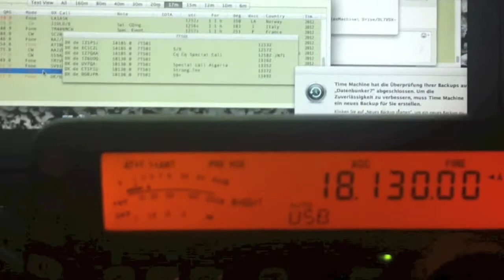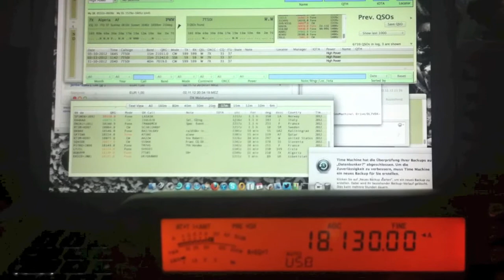7T50I - QSO with RemoteRig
Hier habe ich eine Verbindung zwischen mir (DL7VDX) und 5T50I in Algerien aufgezeichnet. Das besondere an diesem QSO ist, das die Antenne in einem Kilometer Entfernung steht. Meine Station ist komplett fernbedient. Hierbei nutze ich das perfekte System von RemoteRig.. Das System ist so komfortabel und performant,s dass ich regelmäßig vergesse das der Transceiver nicht in meiner Nähe ist. Das Kurzwellengefühl bleibt vollständig erhalten, was ich nicht erwartet hätte.